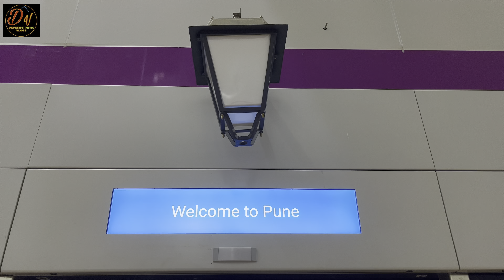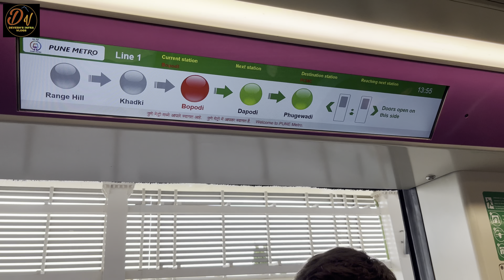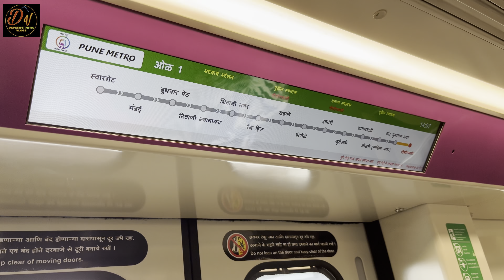Pune Metro Vlog 294 - Riding The Line 1 (CIVIL COURT - PCMC)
"Follow the above handle for daily Pune Metro updates"🖕🖕